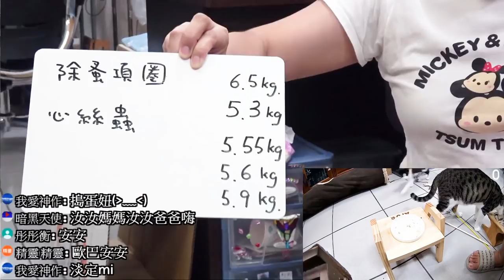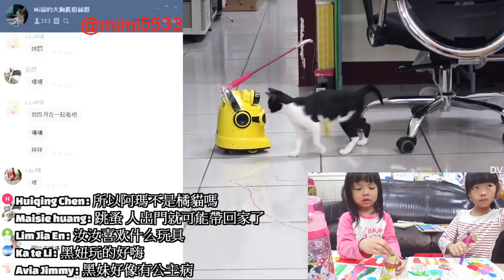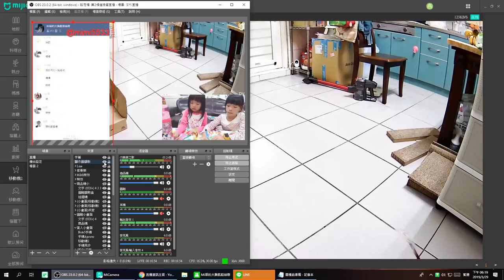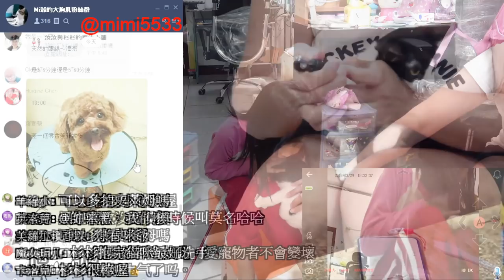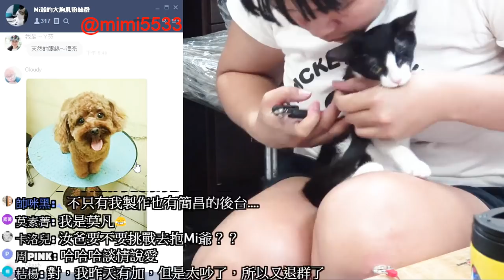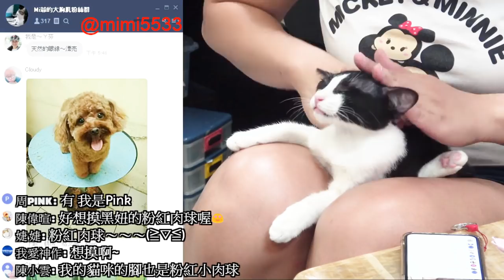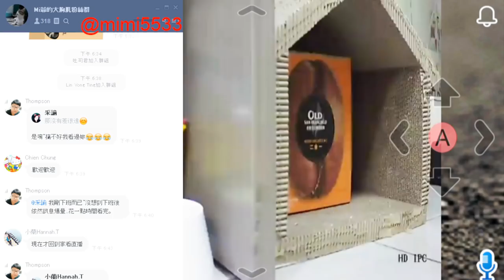直播精華-黑妞第二次發情第5天❤歐巴就是一直狂舔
知福惜福再造福~願我們都能做一個心中充滿愛的人~原諒別人就是善待自己~一起來開心過每一天~

2018年8月24日 與MiMi醬相遇的那一天
             8月25日收編MiMi醬成為一家人
2019年2月11日收養黑妞成為一家人
從此一家6口好熱鬧❤❤❤❤❤❤

喜歡我們的影片請幫我們按個"👍"唷😍
"訂閱"我們的頻道就可以收到最新影片上傳的資訊👍
請大家"留言"給我們💖建議跟討論都可以讓我們更好🙇‍♀感激不盡

粉絲寄禮可以寄到：潮州郵局第139號信箱，陳意婷收 (要記得通知我們唷💖)
或是寄到7-11 友井門市(店號950848)，收件人 陳意婷，電話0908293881(僅接收簡訊)